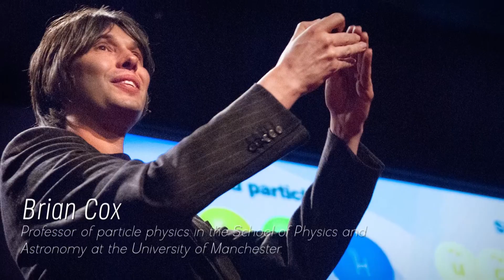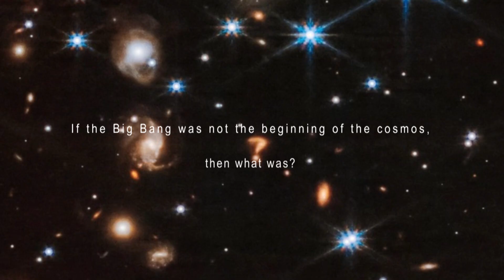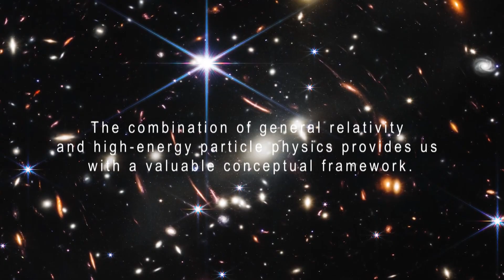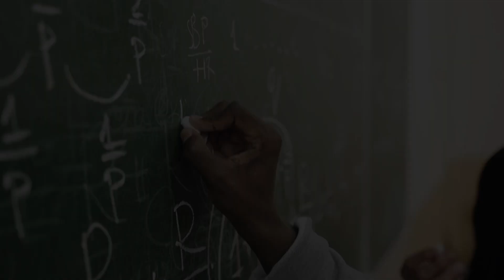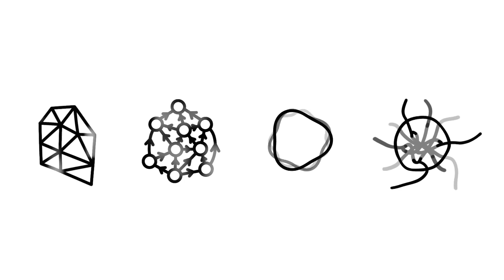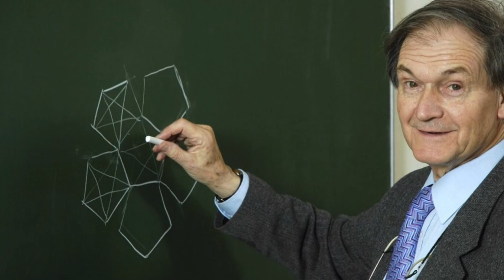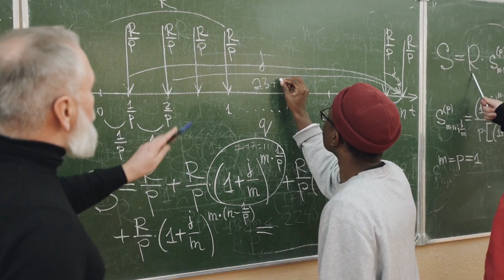James Webb Telescope Detects Something CHILLING That Happened Before the Big Bang